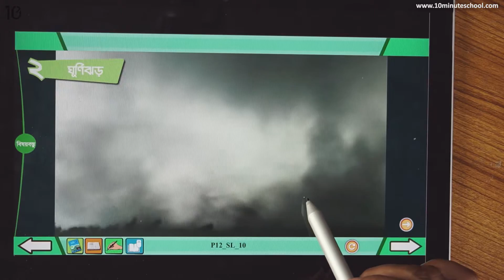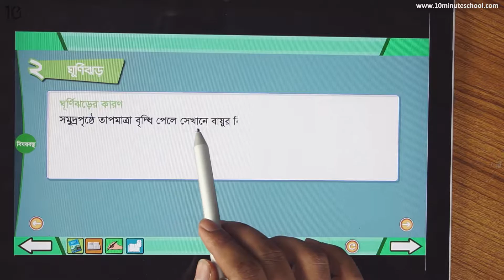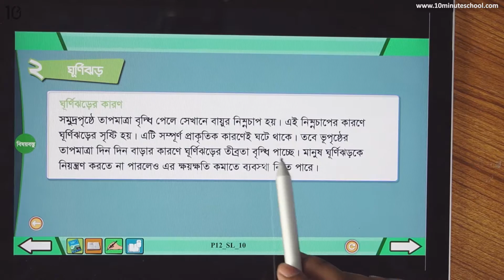১২.০৬. অধ্যায় ১২ : দুর্যোগ মোকাবেলা - ঘূর্ণিঝড়ের কারণ [Class 4]